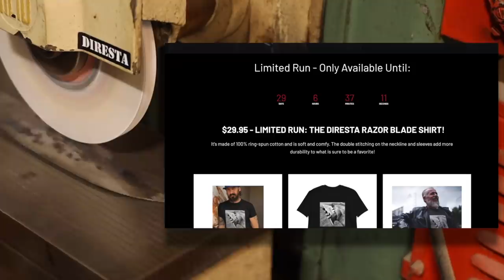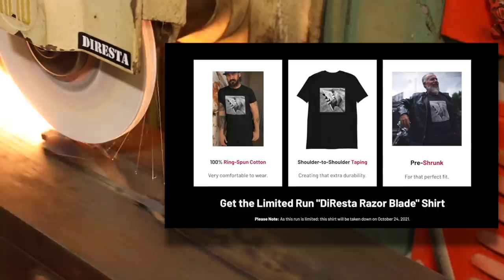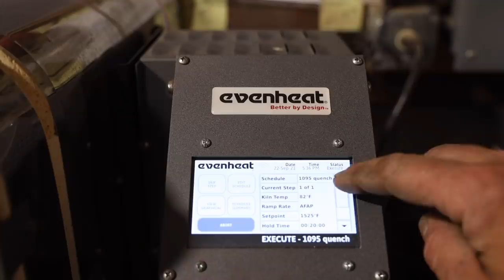DiResta Crowbar Knife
In this blacksmithing video, I will show you how I used a crowbar from the hardware store and forged it into a knife. This metalworking project was inspired by the Roughrider Bowie knife. Overall the forged knife came out a little bit smaller than I wanted, and it is not at all a perfect execution.., but I did learn some valuable lessons while working on this that I’ll bring into my next forged knife project build. I did have to add some (bad) weld off camera to widen the handles .. you can see the porosity in the handles final edge. I hope you enjoy this project build!

Thank you to:
Abrasives: